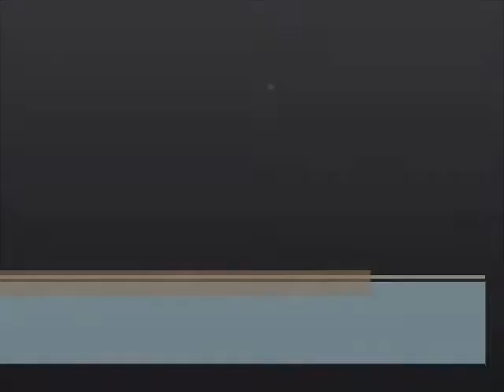Carlos Garland on season 10 of the Fox hit dance show So You Think You Can Dance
Carlos Garland dancer profile for the FOX hit dance show SO YOU THINK YOU CAN DANCE season 10. Read the article this video is related